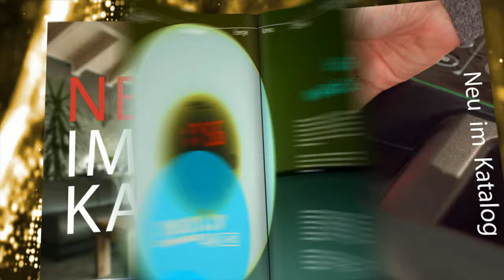Bringen Sie kühle Luft in Ihre Wohnung! Mit Vivien Konca bei PEARL TV (Juli 2019) 4K UHD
Sichler Luftkühler mit Kühlakkus: 3in1-Luftkühler, Turmventilator und Luftbefeuchter, 60 Watt, 3-l-Tank (Luftkühler Kühlakku)

* 3 Modi für Wind nach Wunsch
* Kühlt die angesaugte Luft effektiv um bis zu 5 °C
* Befeuchtet die Luft für ein angenehmes Raumklima
* Oszillation für optimale Luftverteilung im Raum
* Verbesserte Luftqualität dank Staubfilter
* Einfache Bedienung per Touch-Tasten und Fernbedienung

Sichler Luftkühler Kühlakku, Luftkühler Turm

Die ideale Abkühlung für heiße Sommertage: mit angenehmer Wasserkühlung

- Luftkühler Turm

Sorgen Sie ganz einfach für eine Abkühlung: Genießen Sie an heißen Tagen auf Knopfdruck eine angenehm frische Brise. Für einen besonders kühlen Luftstrom legen Sie einfach den Kühlakku oder Eiswürfel in den Wassertank.

Kühles Lüftchen nach Wunsch: Wählen Sie aus 3 Geschwindigkeits-Stufen die für Sie optimale Einstellung. Genießen Sie mit dem Schlaf- oder Natur-Modus natürliche Böen mit automatisch wechselndem starkem und schwachem Luftstrom.

Schafft ein angenehmes Raumklima: Der Turmventilator befeuchtet die Luft in Ihren Räumen. Der auswechselbare Staubfilter entfernt Schmutz-Partikel aus der Luft.

Bestimmen Sie die Windrichtung: Stellen Sie die horizontalen Luftlamellen ein. Und lassen Sie den Ventilator automatisch schwenken. So kommt die kühle Brise genau dort an, wo Sie sie brauchen.

Komfortable Bedienung: Mit 6 Touch-Tasten regulieren Sie alle Einstellungen. Alternativ steuern Sie Ihre Windmaschine ganz bequem per Fernbedienung vom Sofa oder Bett aus.

* Turmventilator mit zuschaltbarer Luftkühlung über Wasser-Verdunstung
* Ideal für Räume bis 15 m²
* 3 Geschwindigkeitsstufen: langsam, mittel, schnell
* 3 Wind-Modi: normal sowie Schlaf und Natur (automatisch wechselnde Luftgeschwindigkeit)
* Oszillation zuschaltbar: Schwenkbereich von 45°
* Horizontale Luftlamellen manuell einstellbar
* Angenehme Kühl-Leistung: kühlt die angesaugte Luft um bis zu 5 °C herunter
* Verdunstungsvolumen: bis zu 183 ml/Std.
* Abschalt-Automatik bei leerem Wassertank
* Herausnehmbarer Wassertank mit 3 Liter Fassungsvermögen, Füllstands-Anzeige und separatem Eiswürfel-/Kühlakku-Fach
* Ausschalt-Timer: 1 - 8 Stunden (in 1-Stunden-Schritten einstellbar)
* Staub-Filter: filtert Schmutz- und Staub-Partikel aus der Luft
* Extra-sicher: lässt sich nur bei eingesetztem Schutzgitter einschalten
* Trocknungs-Funktion: Ventilator läuft 20 Minuten auf höchster Geschwindigkeit und trocknet den Staub-Filter
* Einfache Bedienung per 6 Touch-Tasten direkt am Gerät oder per Fernbedienung
* LED-Anzeige für Einstellungen, mit Temperatur-Anzeige
* Leicht zu bewegen dank 5 Rollfüßen und Tragegriff
* Luftstrom: bis zu 8,06 m³/Min.
* Maximale Luftgeschwindigkeit: 1,35 m/Sek.
* Lautstärke: 59,9 dB
* Leistungsaufnahme: 60 Watt
* Leistungsaufnahme im Bereitschaftszustand: 0,26 Watt
* Stromversorgung Turmventilator: 230 Volt (Eurostecker), Fernbedienung: 1 Knopfzelle Typ CR2032 (bitte dazu bestellen)
* Maße (Ø x H): 25 x 75 cm, Bodenplatte: Ø 28 cm, Gewicht: 6,2 kg
* Turmventilator VT-520 inklusive Wassertank, Staub-Filter, Kühlakku, Fernbedienung und deutscher Anleitung - Außerdem relevant oder passend zu: Mobile Klimaanlage, Mini, Zimmerbrunnen, Wasserkühlung, Luftreiniger, Verdunstungs, Haushalt, Kühlung, Kühler, Geruch